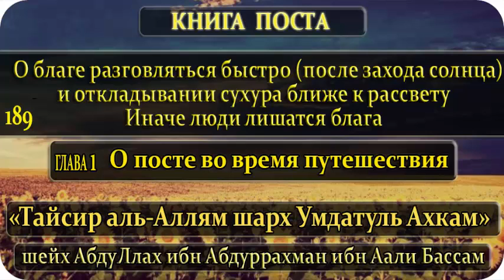189 О благе разговляться быстро (после захода солнца), и откладывании сухура ближе к рассвету